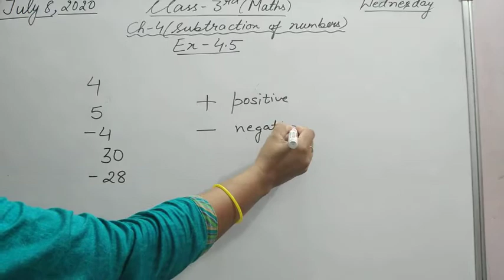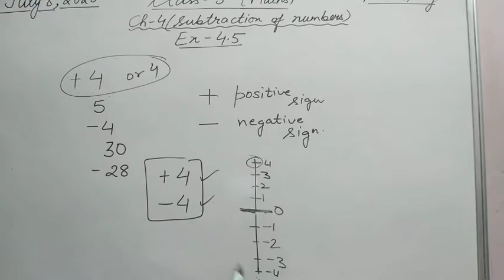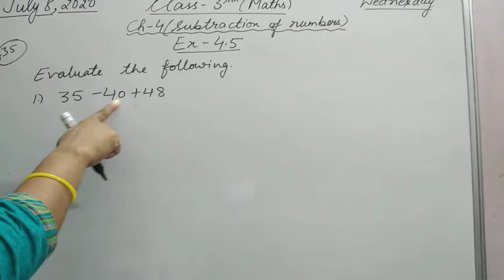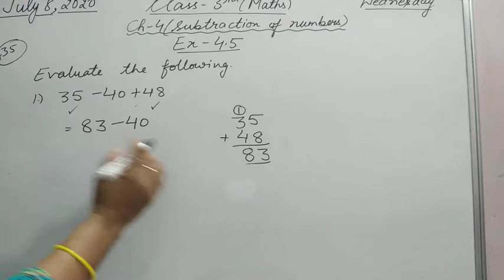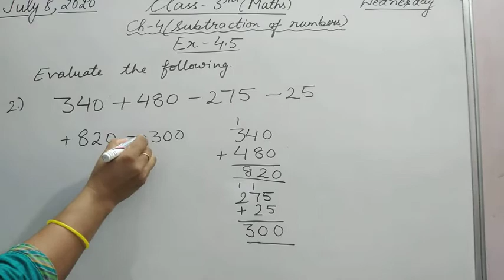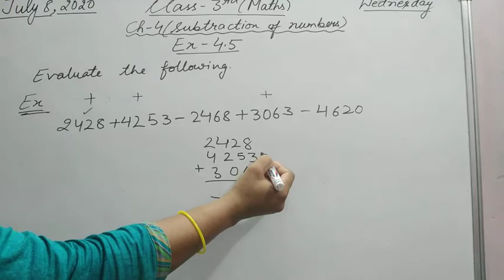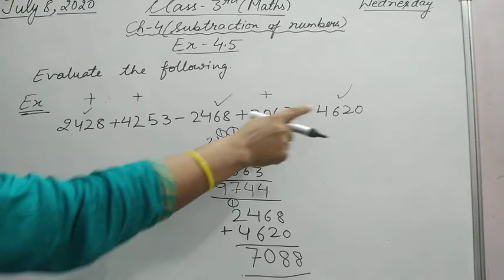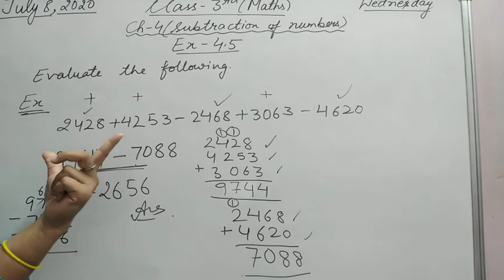8 July 2020